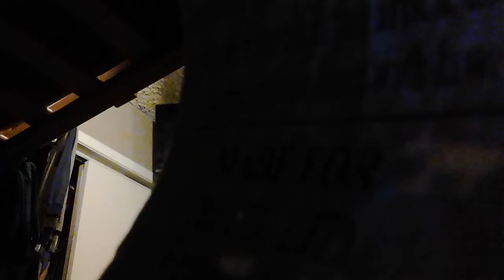Anthony R tv Dantdm dance